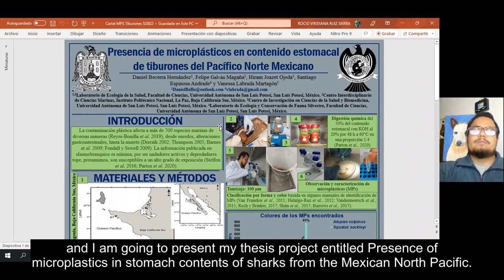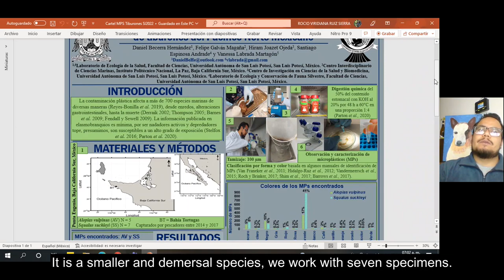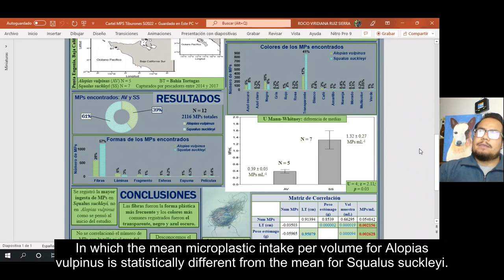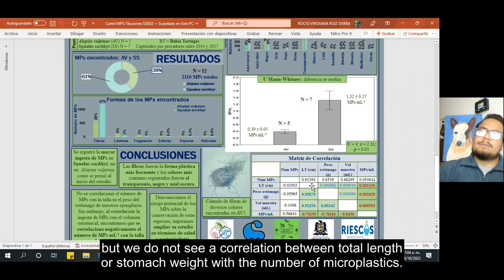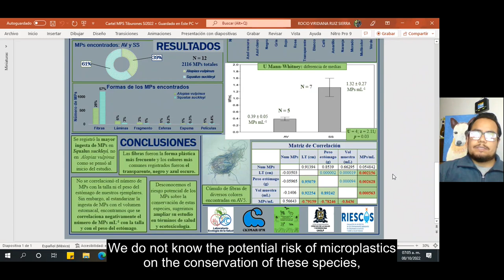Presencia de MPs en contenido estomacal de tiburones del Pacífico Norte Mexicano (Sub Inglés)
Presentamos evidencia de la ingesta de microplásticos diferencial en dos especies de tiburones: Squalus suckleyi y Alopias vulpinus.

→ Abstract: Presence of microplastics in stomach contents of sharks from the Mexican North Pacific

Plastic pollution affects more than 700 marine species in various ways, from entanglement, to gastrointestinal disturbances, to death. Published information on elasmobranchs is minimal; being active swimmers and top predators, we presume, they are susceptible to a high degree of exposure. The objective of the work was to determine the frequency of microplastics (MPs) in the stomachs of Alopias vulpinus (pelagic species) and Squalus suckleyi (demersal species), captured in the Mexican North Pacific. 2116 MPs were found, 69% in Squalus suckleyi and 31% in Alopias vulpinus. In both species we recorded fibers (85%), sheets (9%), fragments (4%), films (1.4%), foams (1.3%) and spheres (1.2%). The most frequent colors were transparent (58%), black (16%) and dark blue (13%). We did a mean difference test (Mann-Whitney U) where we found that the mean intake of MPs per volume of Alopias vulpinus (0.39 MPs per mL) is statistically different from the mean of Squalus suckleyi (1.32 MPs per mL) (U = 4; z = 2.11; p = 0.03). We also found intuitive correlations between the total length and the weight of the stomach (r = 0.95; p = 0.000002), another between the total length and the volume of the sample (r = 0.92; p = 0.000019) and one more between the weight of the stomach and sample volume (r = 0.89; p = 0.000094). But we did not find any correlation between the number of MPs and any other variable. However, by standardizing the number of MPs with the volume of the sample, we found interesting and negative correlations between the number of MPs per mL and the total length (r = -0.79; p = 0.002156), another between the number of MPs per mL and stomach weight (r = -0.78; p = 0.002628) and another between the number of MPs and the sample volume (r = -0.84; p = 0.000563). This means that smaller sharks with smaller stomachs are also the sharks most affected by plastic pollution. For the first time, a higher plastic intake in a demersal shark species compared to a pelagic species, and the detection of MPs in 100% of the sampled individuals (n = 12) are reported. The potential risk of MPs for the conservation of these species is unknown, so we suggest future research on health and ecotoxicology.